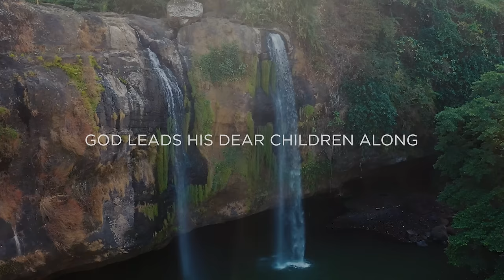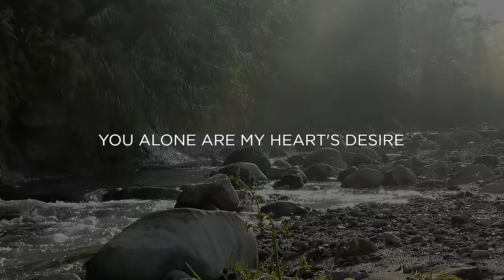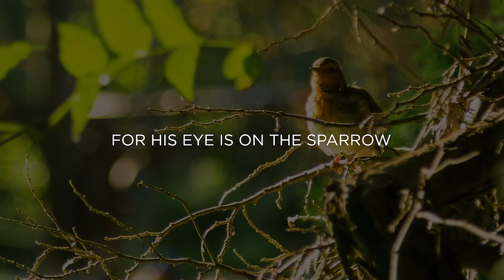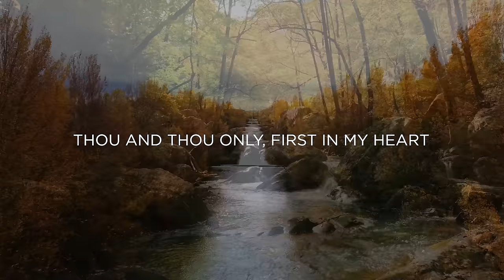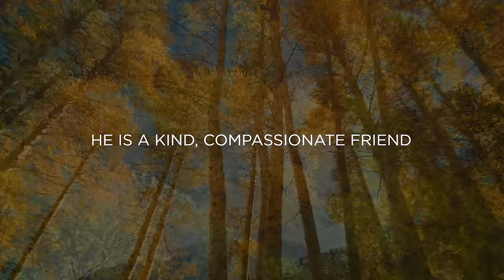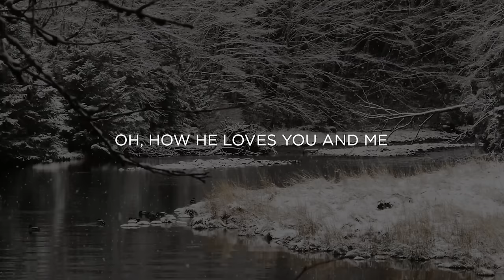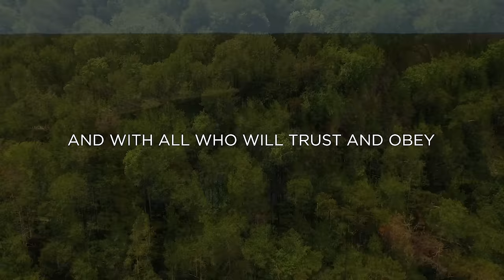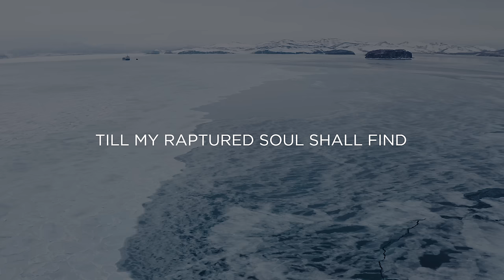45 minutes of PEACEFUL Piano Hymns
We pray that this video and music will encourage and point you to the LORD today.
Be encouraged,
Chad & Erin